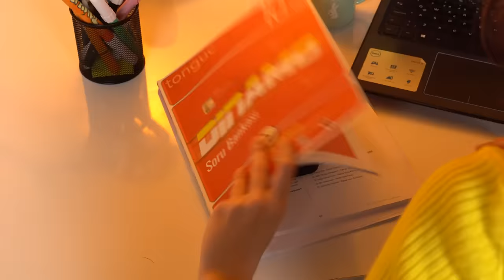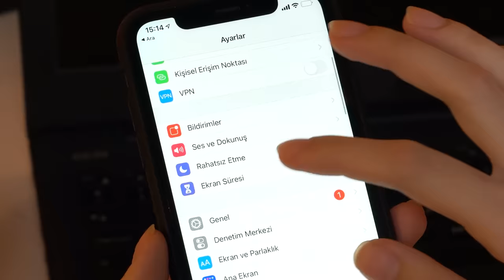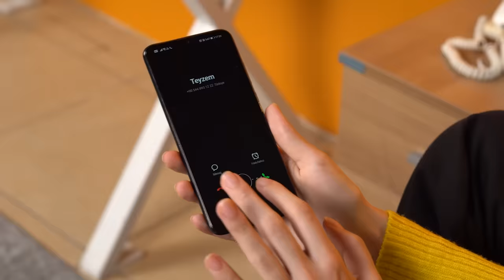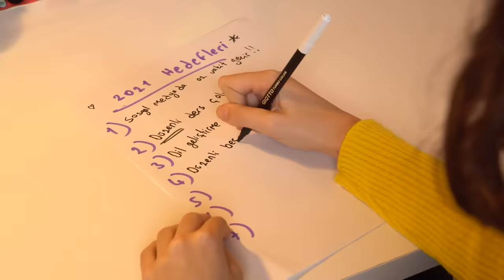Yeni Yılda Alman Gereken 7 Karar ! 💪 w/ Gülse Göçer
2020'yi uğurlarken geleneği bozmuyoruz ve yeni yılda yepyeni 7 karar alıyoruz‼💪Bakalım Gülse yeni yılda nasıl kararlar alıyor? Videomuzda izliyoruz. 🤩 #2021